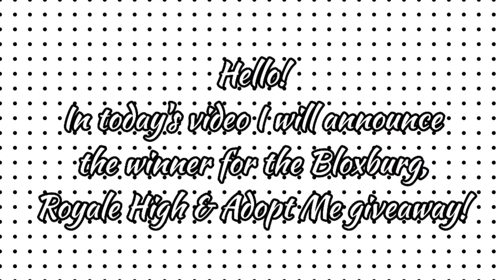Roblox Giveaway Winner 🏆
Hello 👋

Editing Apps 🌈
InShot

Social Media 💕
My PopJam @burstingblue1

Music/Audio 🎶
SZA- Shirt